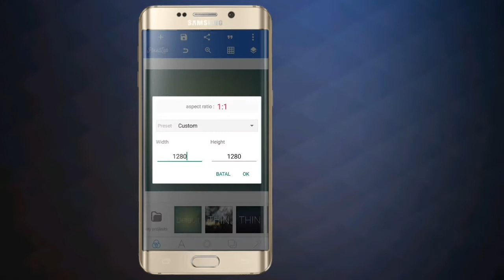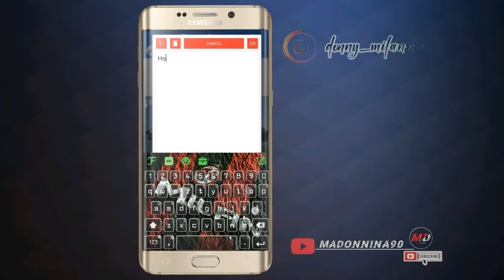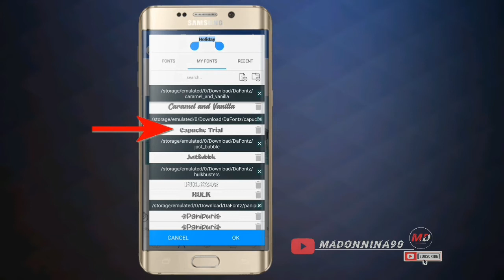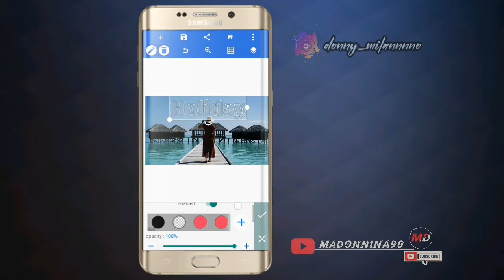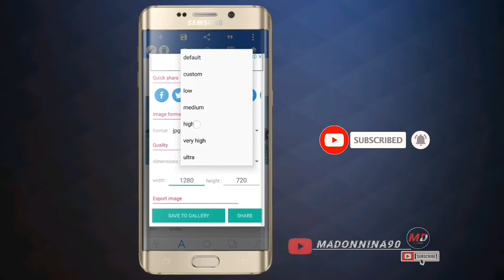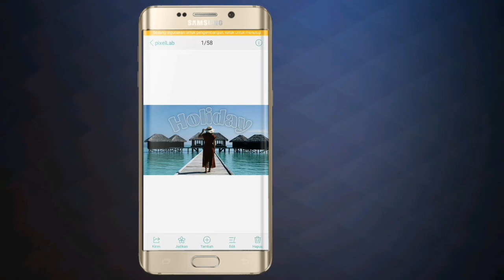Teks Transparan Pixellab || Pixellab editing || Pixellab Tutorial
Cara membuat teks transparan menggunakan aplikasi pixellab..
Semoga Bermanfaat..